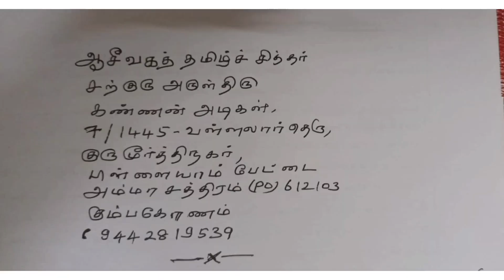வாழும் சித்தர்|கண்ணன் அடிகள் சுவாமிகள்|கும்பகோணம்|kALASA MEDIA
ஆசீவகத் சித்தர். தமிழ் சித்தர் கண்ணன் அடிகள் ஸ்வாமிகளின் .அற்புதங்களை சிற்றாடல்களையும். ஆதிபராசக்தி குடி பெயர்ந்திருக்கும். வாழும் சித்தர் கண்ணன் அடிகள். அவரைப் பற்றி. பக்தர்கள் கூறும் .ஆன்மீக  பதிவு .கலச மீடியா (kALASA MEDIA 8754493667)